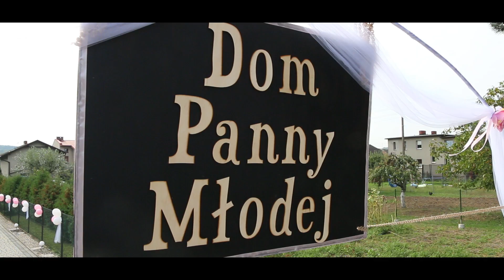Dominika Lukasz - skrót